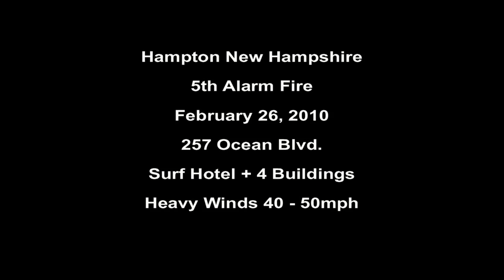Hampton NH 5th Alarm Fire The Surf Hotel 2/26/10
Hampton NH Five Alarm Fire - February 26, 2010 12:05am - Surf Hotel 275 Ocean Blvd

Hampton NH Firefighters were joined by fellow firefighters from Massachusetts and Maine to battle a fast moving 5 Alarm fire that started at the Surf Hotel at 275 Ocean Boulevard. The initial alarm was transmitted by a Hampton NH Engine Company who found heavy fire in the first floor of the hotel while investigating storm damagein the area. The fire spread rapidly due to extremely strong winds pounding the shoreline from a coastal storm that was moving through the area. The fire consumed an entire city block of buildings, which consisted of the 3 story Surf Hotel an Arcade and a 2 story block of stores. Crews were able to keep the flames from spreading into a nearby neighborhood that was situated to the rear of the city block. It was estimated that 160 firefighters responded to the scene to fight the blaze. There were no injuries reported and the fire was brought under control around 4:00am.